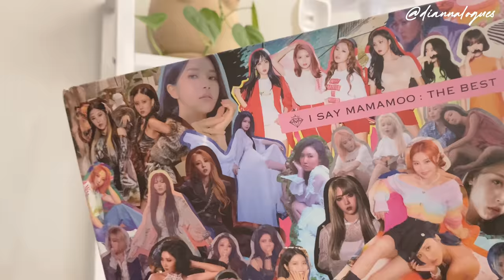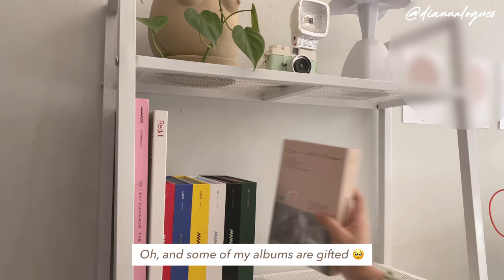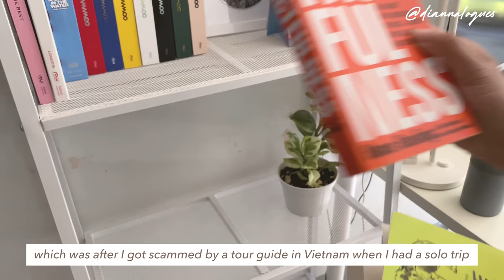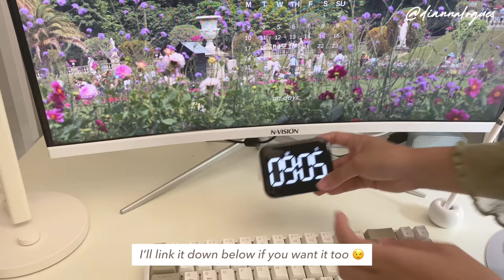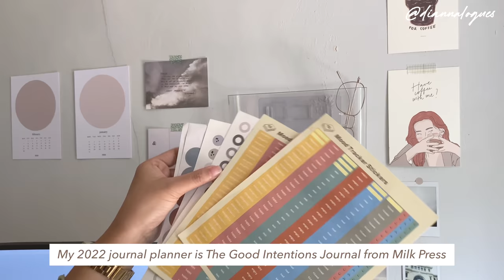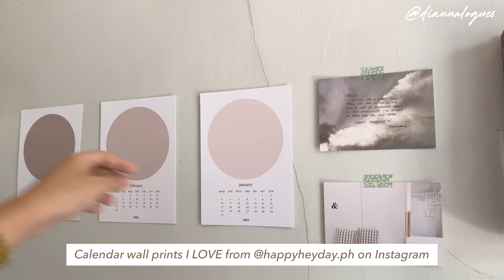d-log 01. DESK SETUP TOUR VLOG: korean aesthetic | minimalist | functional | ergonomic desk setup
Hey guys, this is my first ever attempt to do a vlog so idk if I'm doing things right but thank you for finding this video!  🥰

P.S. ~ I totally forgot to mention in the video where I got my table! It's from All Home but a lot cheaper if you get it from Ikea *wink*

Can't wait to show you what I'm up to next! x, Dianna

Oh and best to watch in HD ✨